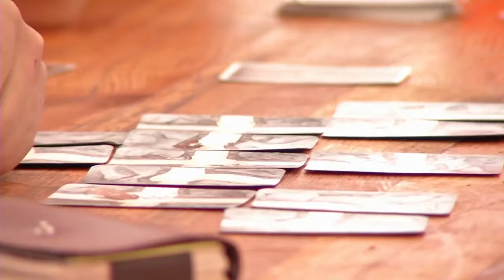Ehrenamt im Jugendrotkreuz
Ehrenamt im DRK - Jugendrotkreuz Ferienlager und vieles mehr.